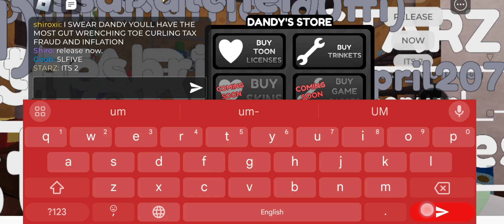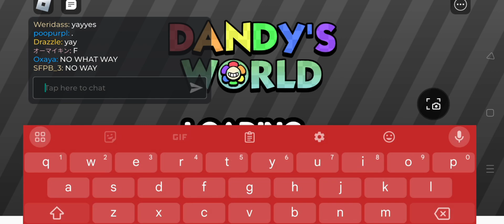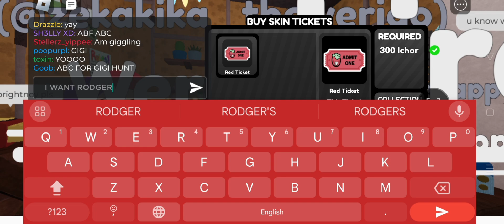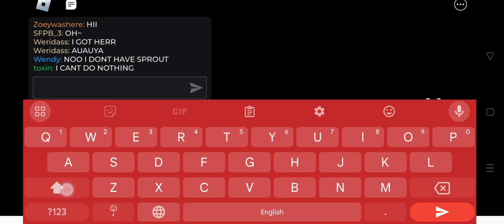Here's some unedited/raw footage of me in the Dandy's World Update! :3 [9/28/2024 12:58pm]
FT: @CarlosPaunchy (Paunchy/Blackhole/Carlos)

I stayed up late! :D

YIPPEE